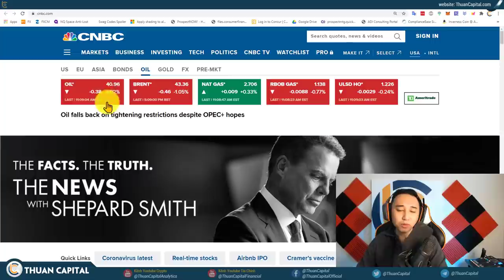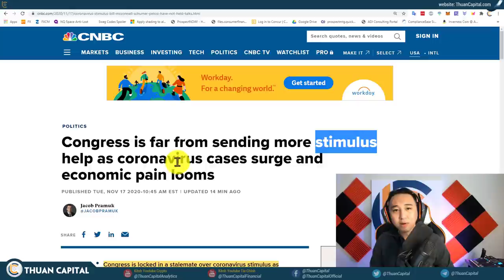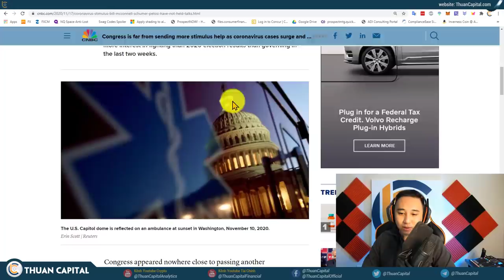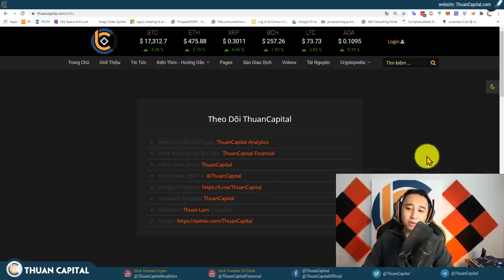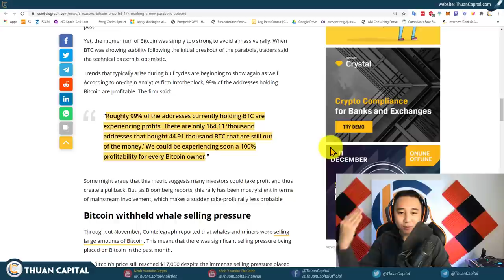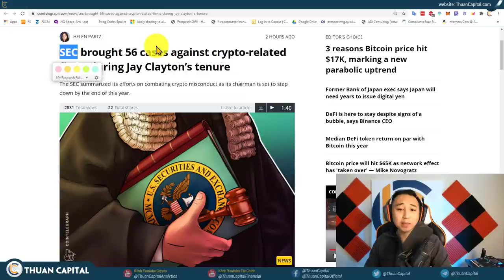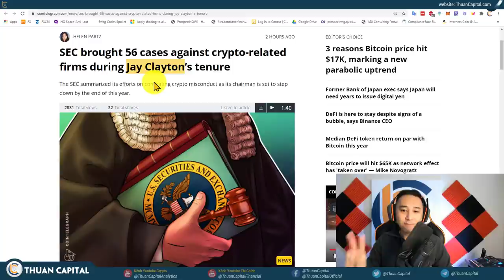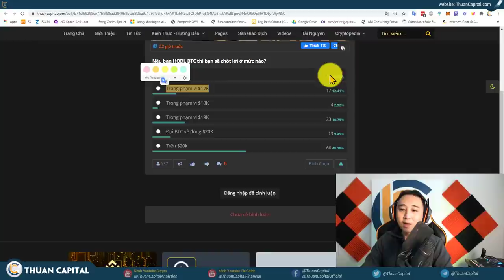787 - Bitcoin Tiếp Tục Đột Phá Tuy Stock DOWN !!! Chủ Tịch SEC Sẽ Rời Chức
Các bạn nhớ để lại SnapEx UID Ở Phần Youtuve Mô Tả Để Được Chọn Và Nhận Thưởng $30 (3 bạn may mắn)

Nếu bạn HODL BTC thì bạn sẽ chốt lời ở mức nào?

Xem thống kê các tài nguyên của ThuanCapital